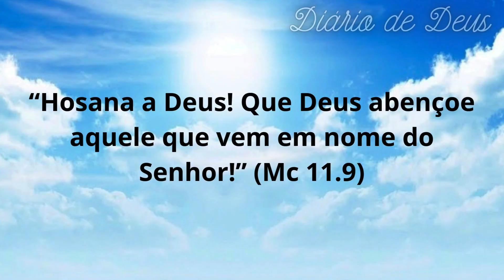Natal Chegando | Diário De Deus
TITULO E DESCRIÇÃO COM BASE NO TEXTO marcos 1.10 natal chegando